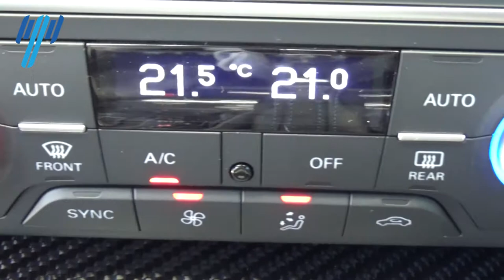Audi / RS7 / 2017 - AUDI SR7